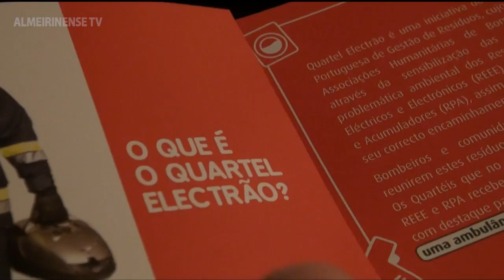B.V. VOLUNTÁRIOS DE ALMEIRIM - QUARTEL ELECTRÃO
Terminou no dia 30 de Dezembro a Campanha de Recolha "Quartel Electrão"
Foram Recolhidas e entregues para Reciclagem várias Toneladas de Equipamentos Eléctricos e Electrónicos. Aguardando-se agora os Resultados Finais das Pesagens Oficiais.

Os bombeiros voluntários de Almeirim fazem um balanço positivo da participação nesta iniciativa.